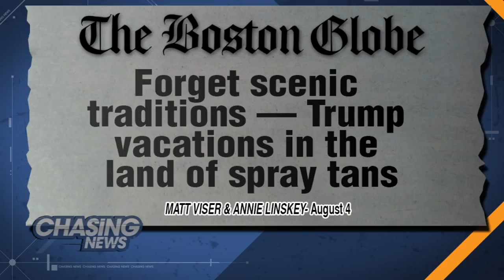Hot Dogs, Happiness, Horse Country -- What's Not To Like About NJ?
MARTHA'S VINEYARD VS JERSEY SHORE

A Boston Globe article dissing President Trump's decision to vacation in New Jersey prompted some strong reactions on social media.

It also spurred a lively discussion in the Chasing News studio, with former Morris County Prosecutor Bob Bianchi, Monmouth County Freeholder Serena DiMaso and "NJ Now" host Jim McQueeny weighing in on why the president's Jersey holiday is a great idea.